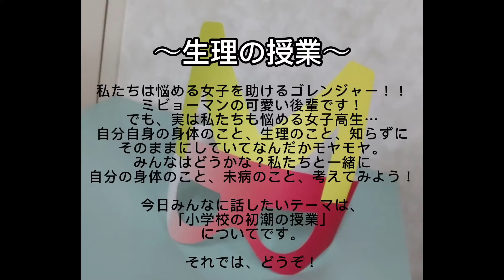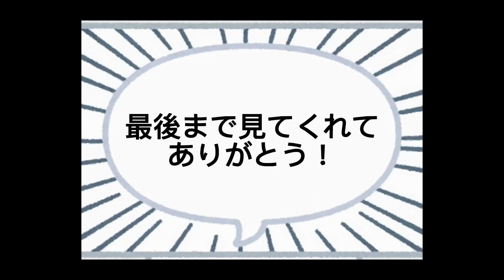【未病を考える高校生プロジェクト動画】生理の授業編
花王株式会社と県が共催した「未病を考える高校生プロジェクト※１」の中で、花王特別賞を受賞したゴレンジャーチームの高校生が作成及び編集した動画です。同世代に向けて未病改善を自分事化するきっかけづくりを目的に作成しています。

※１ 花王株式会社と県は令和３年1月に未病対策に関する連携協定を締結しており、協定に基づく具体的な取組みとして実施したプロジェクトです。
※2 QRコードは(株)デンソーウェーブの登録商標です。

出演者：未病を考える高校生プロジェクト　ゴレンジャーチーム
かながわ女性の健康・未病サイト「未病女子navi」
関連動画：
【未病を考える高校生プロジェクト】